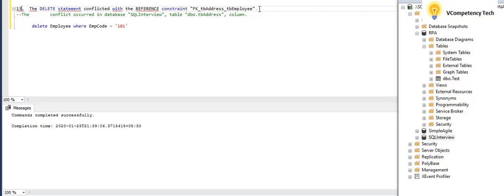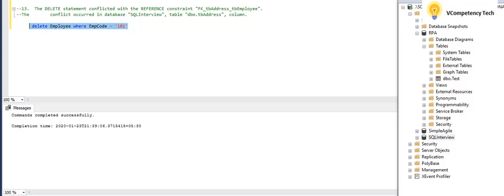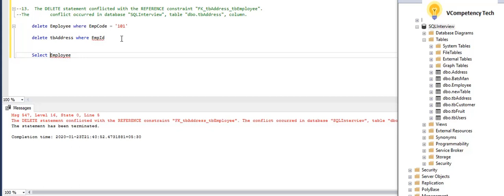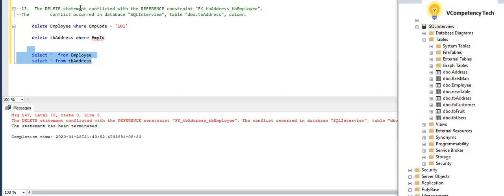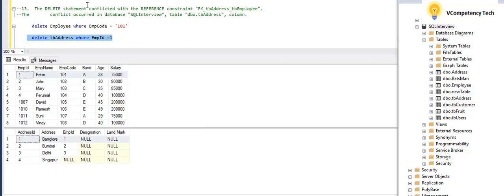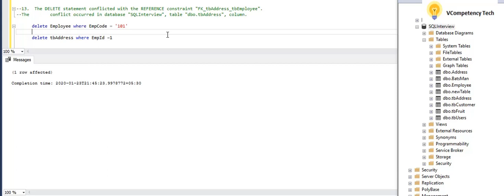SQL The delete statement conflicted with the REFERENCE constraint, The conflict occurred in database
SQL server - The delete statement conflicted with the REFERENCE constraint, SQL server - The conflict occurred in database.